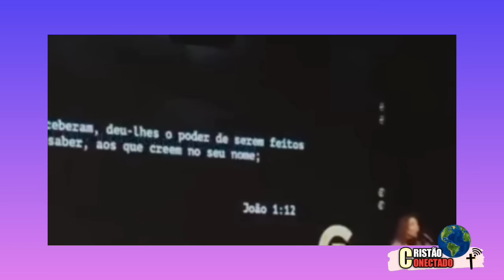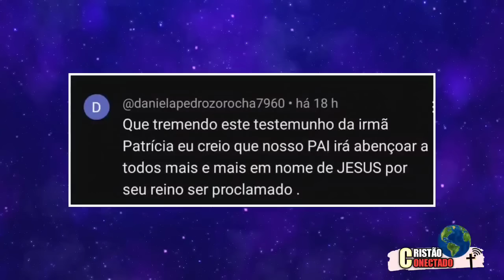filha de Sílvio Santos Levou ele pra Igreja antes de Sua MoRt3 E OLHA O QUE aconteceu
Patricia abravanel filha do apresentador Silvio Santos que partiu nesse último sábado, testemunhou sua conversão ao Cristianismo e disse que ser filha de Deus é  Mais incrível do quer ser filha do dono do SBT

Nossos sentimento a todos os familiares, Deus console a cada um .

Fiquem com Deus e até o próximo